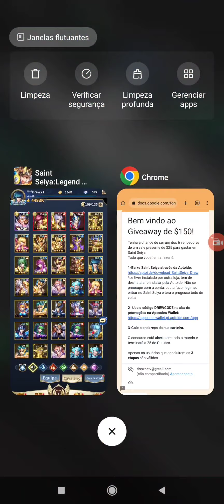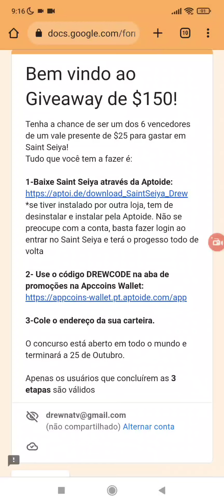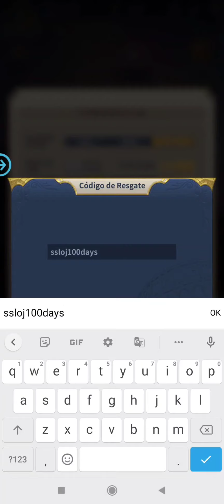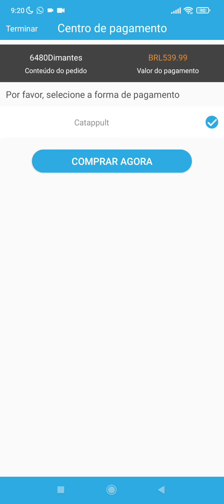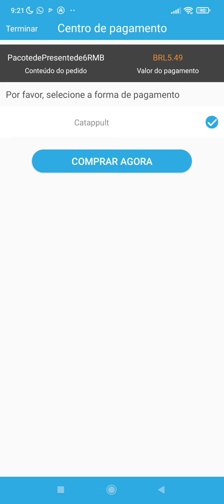⚠️SAIU NOVO CÓDIGO COM CAVALEIRO 5 ⭐ E DIAMANTES - SAINT SEIYA LEGEND OF JUSTICE/LENDAS DA JUSTIÇA